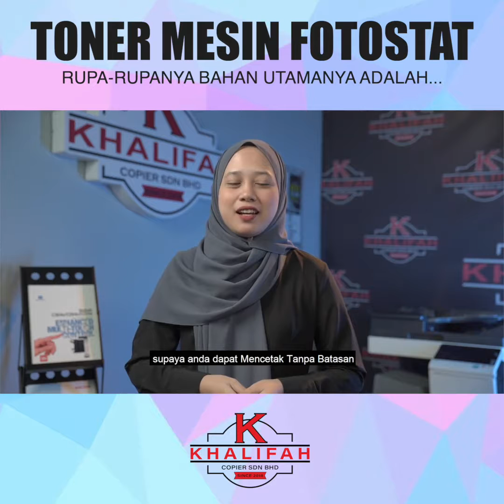KANDUNGAN DALAM TONER MESIN FOTOSTAT | KCSB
Serbuk toner yang anda lihat tu sebenarnya plastik dari jenis polyester yang dikisar sehinga teramat halus! Lagi halus serbuk toner, lagi tinggi resolusi printing atau photocopy yang ia boleh hasilkan